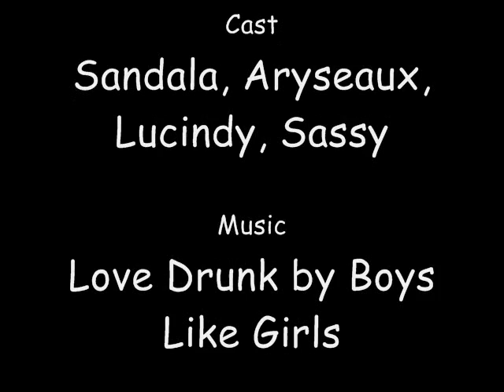WoW love drunk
2 of my toons and 2 of my friends toons.